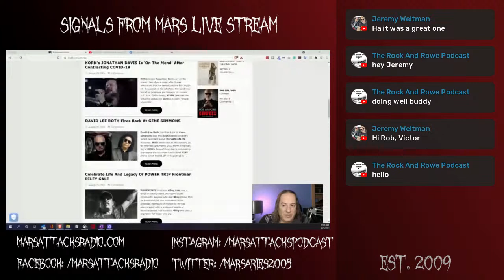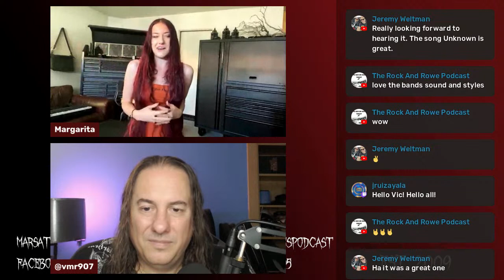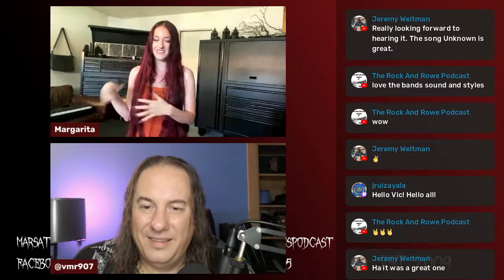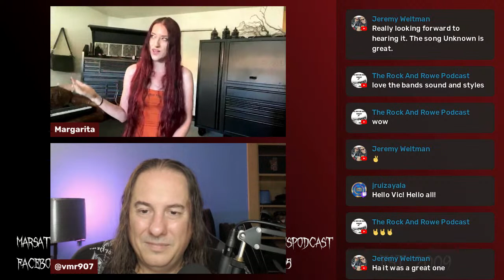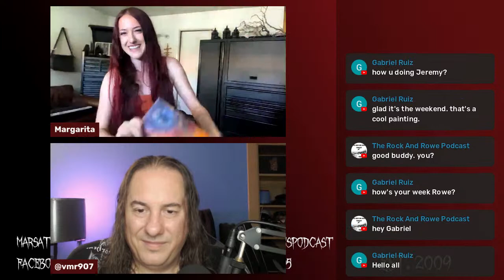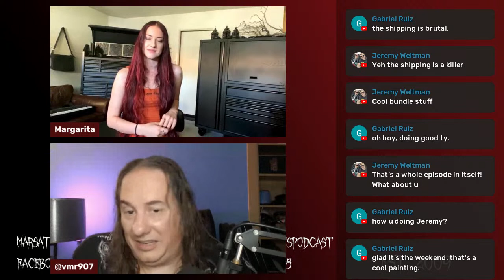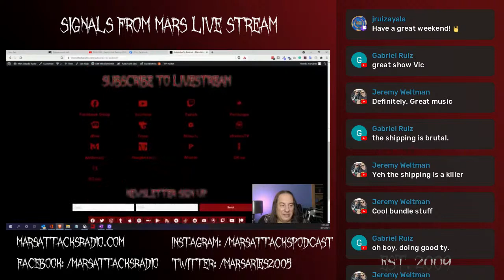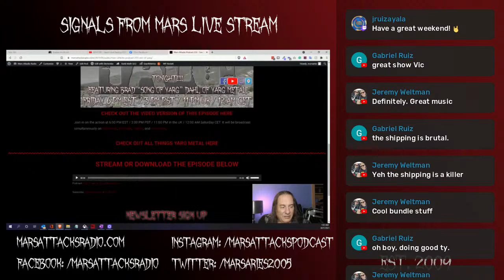Edge Of Paradise | Signals From Mars August 20, 2021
During this week's episode of the Signals From Mars Livestream, Margarita Monet of Edge Of Paradise returns to the show.

Among the topics discussed include the band's upcoming release The Unknown. Working with Howard Benson, Mike Plotnikoff, and Neil Sanderson on the album. The process behind making videos for the new album. Having the pandemic strike as they were promoting Universe.  And much more.

Margarita joins the show at roughly the 5:25 mark.

This episode of the Mars Attacks Podcast is the audio version of the August 20th, 2021 episode of the Signals From Mars live stream.

Join us every Friday at 6PM EST / 3PM PST / 11PM UK / Midnight Friday Into Saturday for CET.

Or